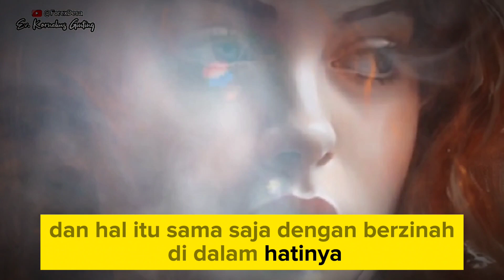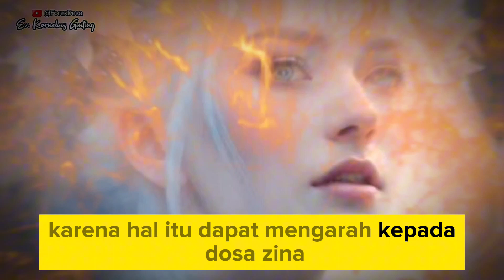PENDETA BESAR B3RZ1N4H‼️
Firman Tuhan didalam:
Matius 5:28 (TB)  Tetapi Aku berkata kepadamu: Setiap orang yang memandang perempuan serta menginginkannya, sudah berzinah dengan dia di dalam hatinya.

Judul: Zinah dalam Hati

Pada suatu hari, ada seorang pemuda bernama David yang sedang berjalan-jalan di taman kota. David adalah seorang pemuda yang tampan dan baik hati. Dia sering membantu orang-orang yang membutuhkan.

Saat David sedang berjalan-jalan, dia melihat seorang wanita yang sangat cantik. Wanita itu memiliki rambut yang panjang dan hitam, mata yang indah, dan senyum yang manis. David langsung terpesona oleh kecantikan wanita itu.

David terus mengikuti wanita itu dengan matanya. Dia tidak bisa mengalihkan pandangannya dari wanita itu. Dia merasa sangat ingin menyentuh wanita itu, dan dia mulai membayangkan hal-hal yang tidak seharusnya dia bayangkan.

Tiba-tiba, David tersadar dari lamunannya. Dia menyadari bahwa dia telah melakukan dosa. Dia telah memandang wanita itu dengan penuh nafsu, dan hal itu sama saja dengan berzinah di dalam hatinya.

David sangat menyesal atas perbuatannya. Dia tahu bahwa dia telah mengecewakan Tuhan. Dia bertekad untuk tidak mengulangi perbuatannya lagi.

Zinah tidak hanya terjadi secara fisik, tetapi juga dapat terjadi dalam pikiran. Setiap orang yang memandang lawan jenis dengan penuh nafsu, sudah berzinah di dalam hatinya.

Ayat Alkitab Matius 5:28 mengingatkan kita untuk berhati-hati dalam memandang lawan jenis. Kita harus menghindari memandang lawan jenis dengan penuh nafsu, karena hal itu dapat mengarah pada dosa zinah.